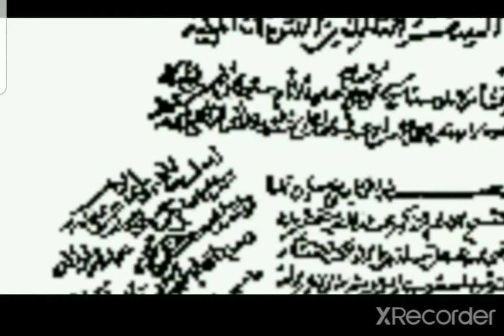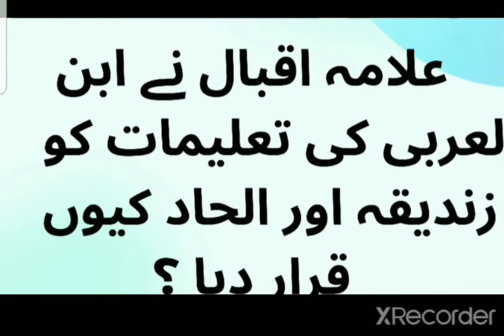Allama iqbal ny ibn ul arabi ki taleemat ko kafrana ku kaha islamic stories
Allama iqbal ny ibn ul arabi ki taleemat ko kafrana ku kaha
islami maloomat
islami dunya
islami knowledge